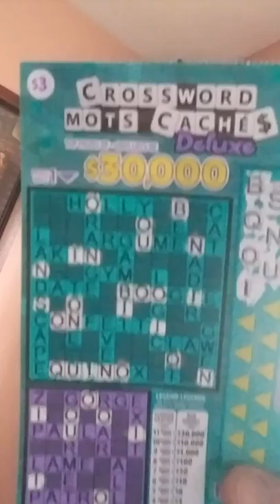Lloydy Paul Sr Scratching My Eyes on Ration Day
Rez Humor 2K19..Much Respect to EVERYONE ✊✌❤🙏👀